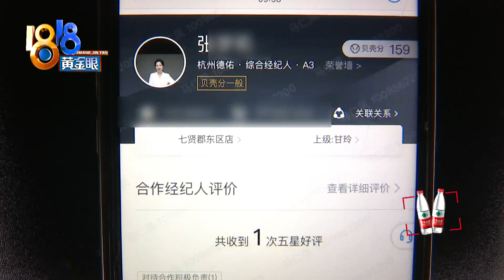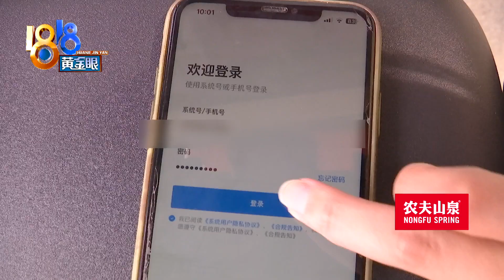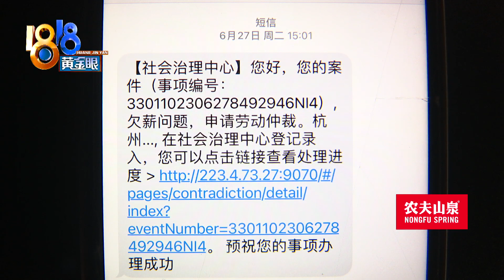【1818黄金眼】经纪人想“转会”，协商卡在“态度”？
张女士是房产经纪人，最近经历的几次“转会”，导致她无法正常开展工作。这“转会”是个咋回事？

新闻标签：